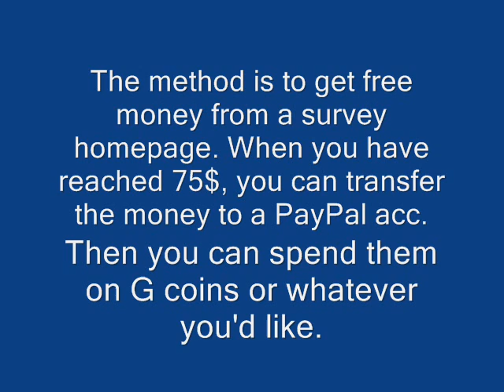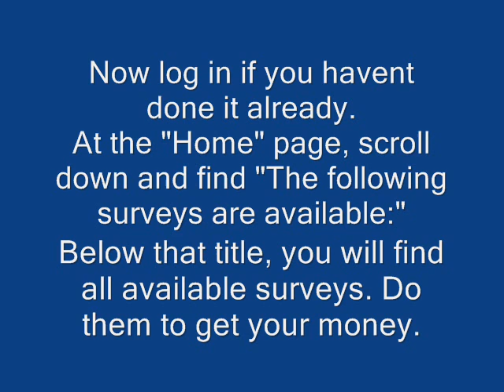How to get free g coins on ijji / drift city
This guide will show you how to get g coins on ijji / drift city without using money. It is all legal of course.